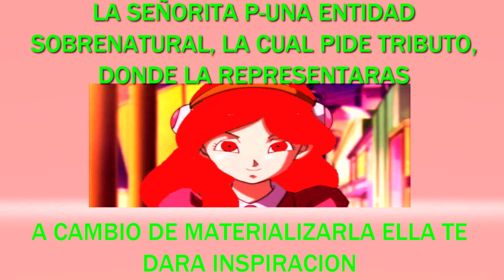¿Quién es la señorita P ?